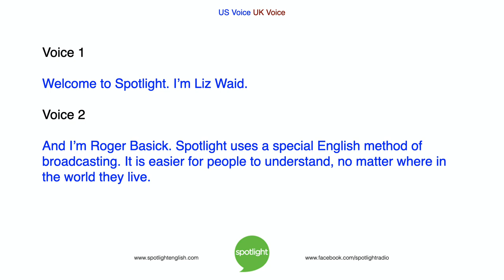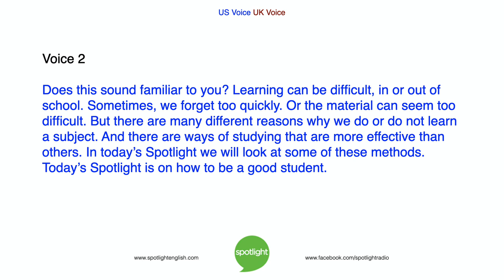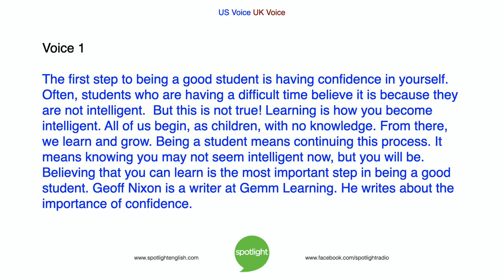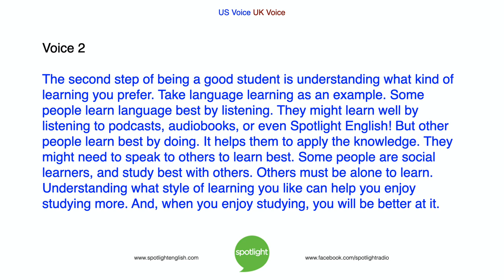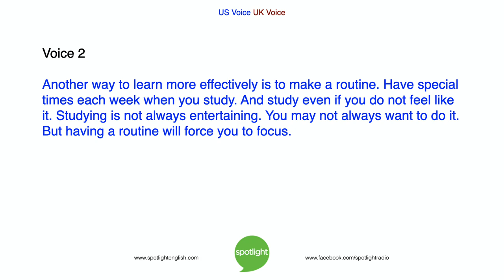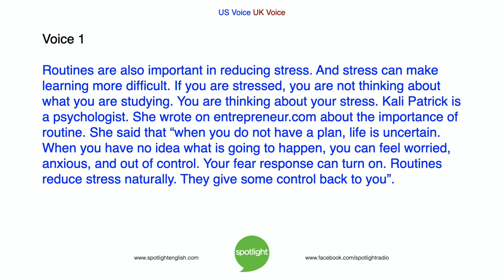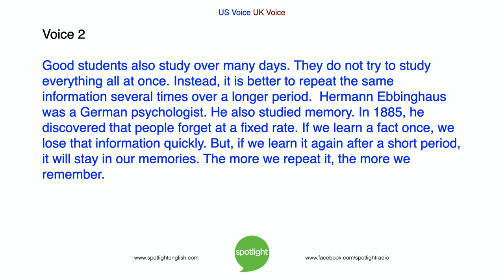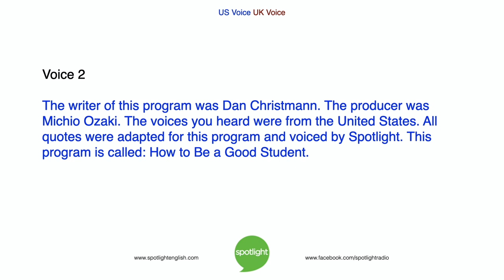How to Be a Good Student | practice English with Spotlight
What is the best way to learn something? Spotlight shares some ways people can be better students in all areas of their lives.